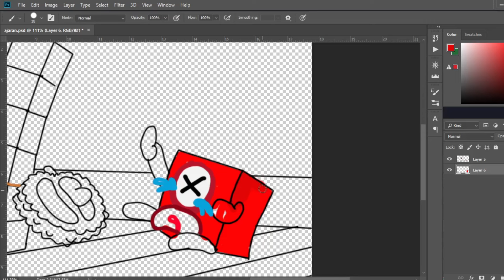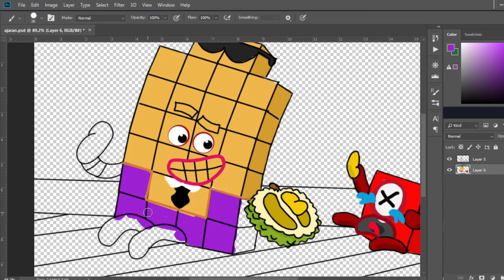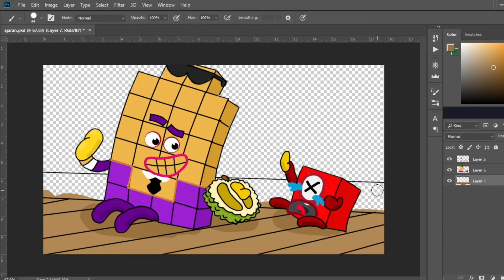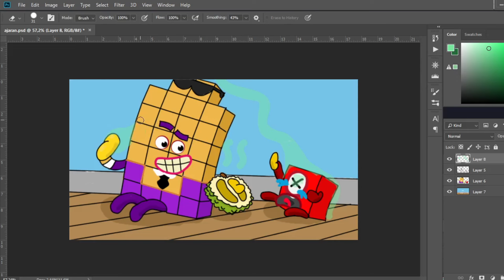Numberblocks 1 hates eating durian | Numberblocks fanmade coloring story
Hope you guys love this video, In this Video "Numberblocks 1 hates eating durian | Numberblocks fanmade coloring story"

Tools: Photoshop cc 2018
Recorder: OBS studio
Edited video: Filmora